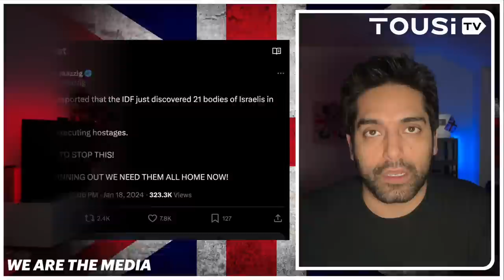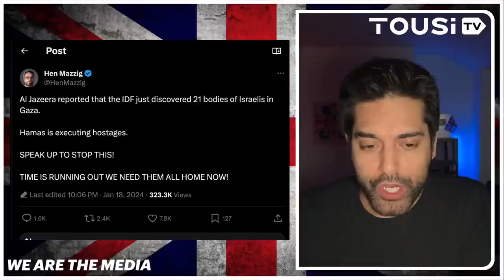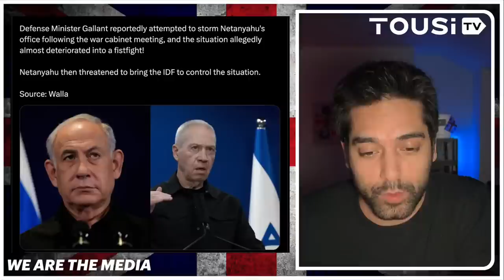🚨 LIVE: Russia Sends WARNING To Hamas